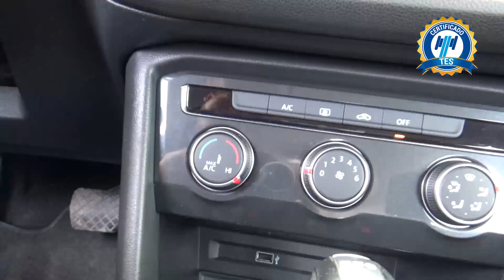Volkswagen / Tiguan / 2018 - 19611